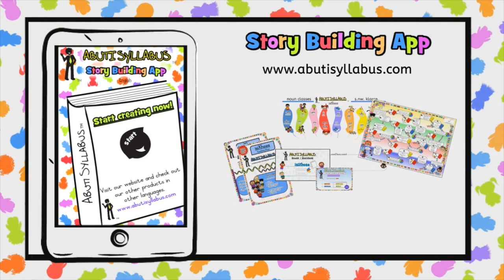Sepedi - Intermediate Phase - Abuti Syllabus - Story 2